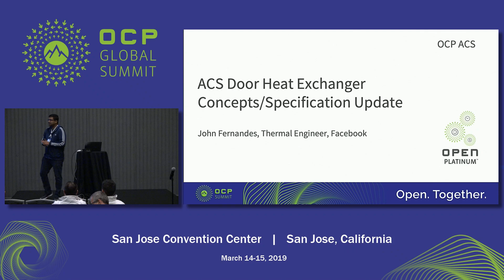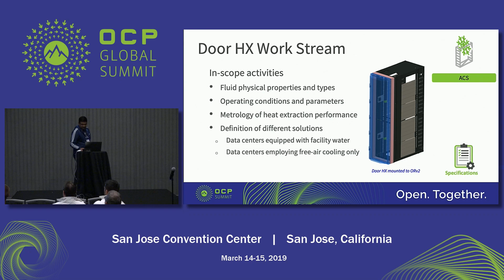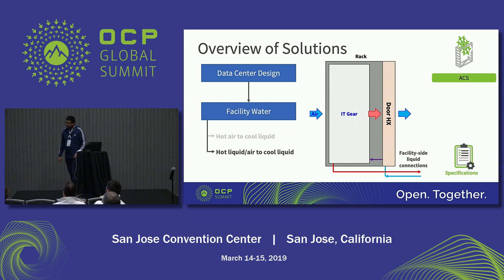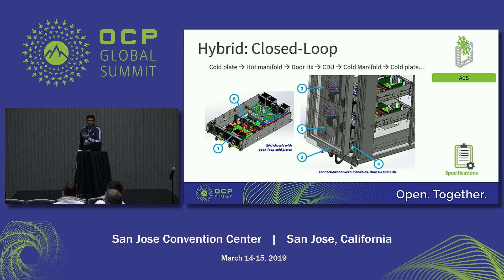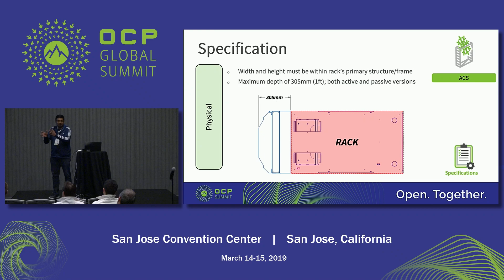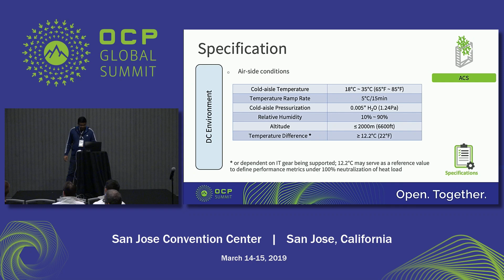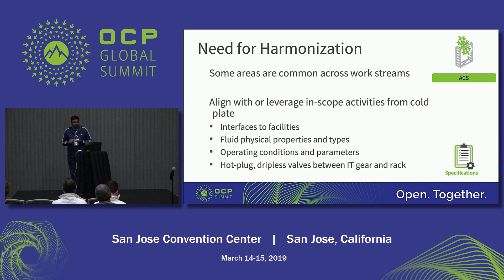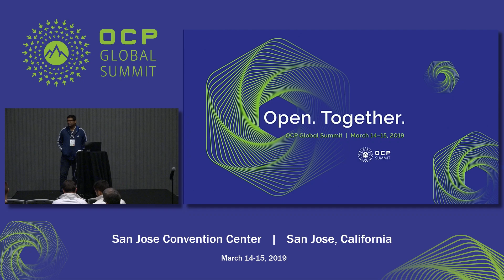OCPSummit19 - EW: Advanced Cooling - OCP/ACS Door Heat Exchanger Concepts/Specification Update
Presented by John Fernandes.
Door heat exchanger (HEx) is one of the new work streams under Rack and Power ACS (advanced cooling solutions) sub-group. This presentation is meant to give a high-level overview of ACS Door HEx concepts and their potential applications in server racks and data centers, as well as providing updates to the community on the specification for the same.